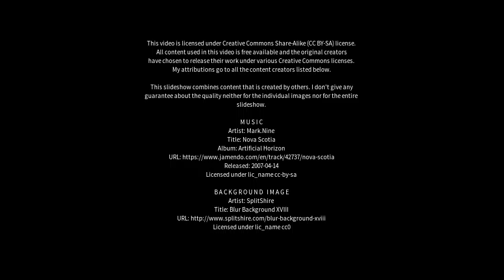Best places to visit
Best places to visit - Olevano Romano (Italy) Best places to visit - Slideshows from all over the world - City trips, nature pictures, etc.